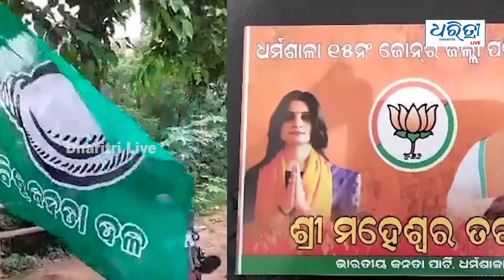ଉପନିର୍ବାଚନ ପାଇଁ ଜୋରଦାର ଲଢେଇ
ଯାଜପୁର ଜିଲ୍ଲା ଧର୍ମଶାଳା ନିର୍ବାଚନମଣ୍ଡଳୀର ୧୫ ନମ୍ବର ଜୋନ ଜିଲ୍ଲା ପରିଷଦ ଉପ ନିର୍ବାଚନକୁ ନେଇ ୩ଟି ପ୍ରମୁଖ ରାଜନୈତିକ ଦଳ ମଧ୍ୟରେ ଜୋରଦାର ଲଢେଇ ଆରମ୍ଭ ହୋଇଛି। ଆଗକୁ ସାଧାରଣ ନିର୍ବାଚନ ଥିବାରୁ ଏହି ଉପନିର୍ବାଚନ ସବୁ ଦଳ ପାଇଁ ଗୁରୁତ୍ୱପୂର୍ଣ୍ଣ ହୋଇଛି ।